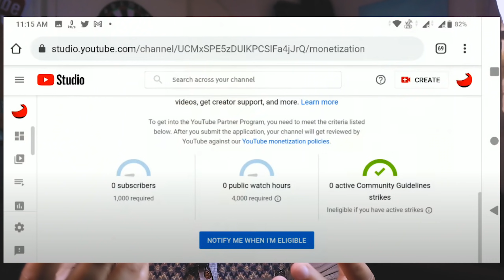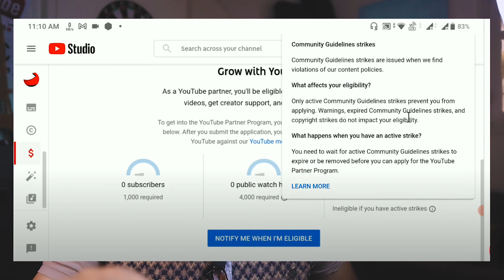شروط جديدة للربح من اليوتيوب 2021 | شروط تفعيل الربح على اليوتيوب قبل طلب المراجعة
✅في هذا الفيديو  سنتعرف على شروط تحقيق الربح في قناتنا على اليوتيوب 2021 ، ما هي شروط تحقيق الربح الجديدة ؟كيف يمكننا تفعيل الربح على اليوتيوب ؟ كم يستغرق تفعيل الربح على اليوتيوب عندما ترتكب مخالفة ارشادات المنتدى ؟ كل هذه الاسئلة سنجيب عليها في هذا الفيديو .

► شكرا لك على المشاهده , وفعّل زر التنبيهات ( 🔔 ) لتصلك الفيديوهات الجديده على طول و بأسرع وقت! ●

كيفية تفعيل تحقيق الربح من اليوتيوب 2021 ؟ من اجل تفعيل الربح من اليوتيوب تحتاج الى 6 شروط جديدة لسنة 2021 ، الشرط الاول ان عدم مخالفة سياسة اليوتيوب ، الشرط الثاني ان يكون بلدك مؤهل ، الشرط الثالث عدم مخالفة ارشادات المنتدى ، جمع 4000 ساعة ، 1000 مشترك ، ان يكون لديك حساب ادسنس .